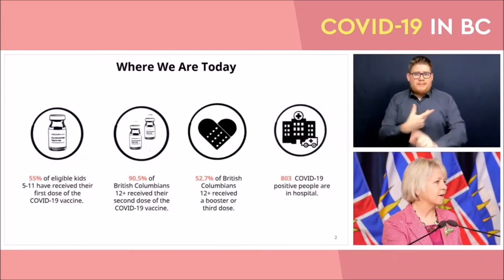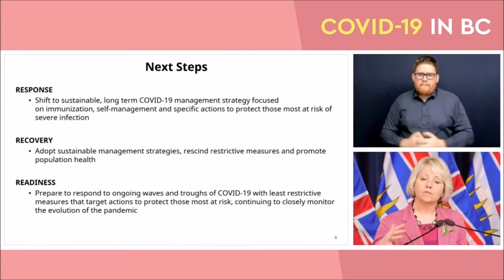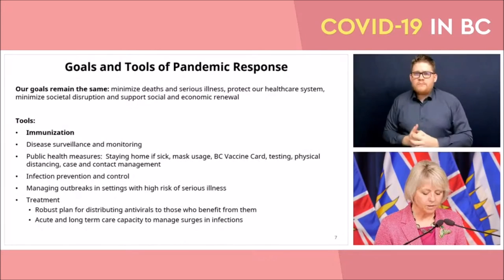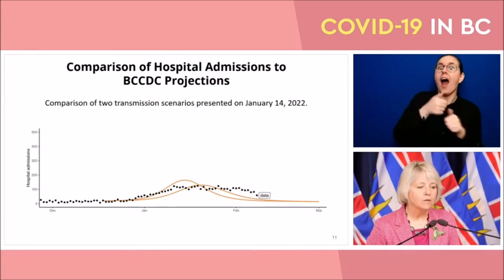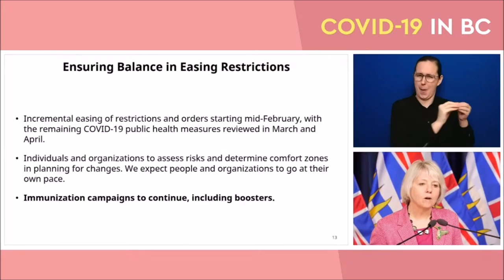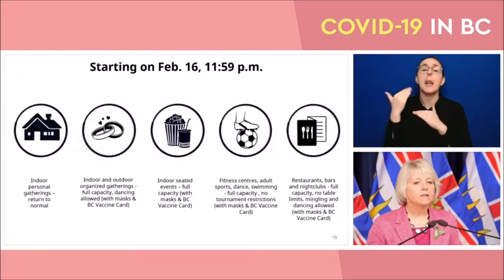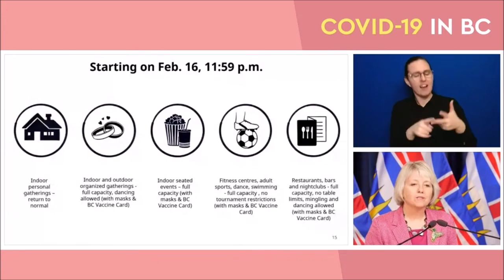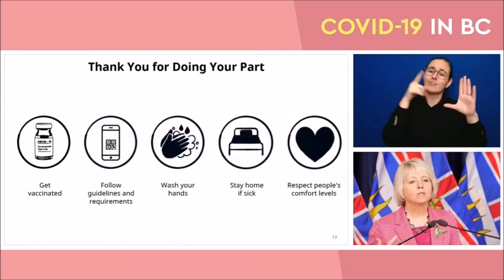COVID-19 Update for February 15, 2022 Recognizing Day to Day Signs and Symptoms of Coronavirus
Join Premier John Horgan, Adrian Dix, Minister of Health, and Dr. Bonnie Henry, BC's provincial health officer, for an update on COVID-19.
Corona und Covid-19! Der Unterschied zwischen älteren und jungen Menschen!
CORONA: Covid19-Pandemie! Aerosolforscher verrät: Wo ihr euch wirklich mit dem Coronavirus ansteckt
Angesichts der immer kritischeren Corona-Lage in Deutschland kommen weitere Krisenmaßnahmen in Gang. Um Engpässe in der Intensivbehandlung abzuwenden, sollen bis zum Wochenende mehrere  in andere Kliniken verlegt werden. Bundesweit gelten seit Mittwoch am Arbeitsplatz und in allen Bussen und Bahnen Zugangsregeln nur für Geimpfte, Genesene und Getestete (3G). Die Zahl der gemeldeten Neuinfektionen pro 100 000 Einwohner in sieben Tagen durchbrach erstmals seit Pandemie-Beginn die Marke von 400. Rufe nach schärferen Eindämmungsmaßnahmen und verpflichtenden Impfungen werden lauter.

Bundesweite Verlegungen werden aktuell für rund 80 Patienten über das so genannte Kleeblatt-Verfahren geprüft, wie der Vorsitzende des zuständigen Arbeitskreises der Innenministerkonferenz, Hermann Schröder, auf Anfrage sagte. Dabei geht es um Patienten aus Bayern und dem «Kleeblatt-Ost», zu dem Thüringen, Sachsen-Anhalt, Sachsen, Brandenburg und Berlin gehören. Vor allem Covid-19-Patienten sollen in andere Regionen gebracht werden. In Ausnahmefällen könnten auch Patienten mit anderen Erkrankungen verlegt werden, sagte Schröder. Generell werde darauf geachtet, dass aufnehmende Kliniken in Regionen liegen, die aktuell weniger stark von der Pandemie betroffen sind.

Es ist das erste Mal seit Beginn der vierten Corona-Welle, dass bundesweite Verlegungen über dieses Verfahren organisiert werden. Für Patiententransporte werden auch Rettungshubschrauber genutzt. Das 2020 beschlossene Konzept sieht vor, dass zunächst innerhalb der fünf Regionen - West, Nord, Ost, Süd, Südwest - verlegt wird. Gibt es in einer dieser Regionen absehbar keine freien Plätze mehr, wird im Austausch mit dem Gemeinsamen Melde- und Lagezentrum von Bund und Ländern beim Bundesamt für Bevölkerungsschutz und Katastrophenhilfe (BBK) die Verlegung auch in andere Gebiete organisiert.

Die Sieben-Tage-Inzidenz stieg laut Robert Koch-Institut (RKI) weiter auf nun 404,5 - nach 399,8 am Vortag und 319,5 vor einer Woche. Am höchsten ist sie in Sachsen (935,8), Thüringen (721,6) und Bayern (644,3), am niedrigsten in Schleswig-Holstein (148,8). Bundesweit gemeldet wurden nun 66 884 neue Infektionen binnen eines Tages.

Neue 3G-Schutzregeln in Kraft

Für Beschäftigte gilt ab sofort die 3G-Regel für den Zugang zu Betrieben. Firmen müssen das auch kontrollieren. Ungeimpfte, die nicht von zu Hause arbeiten, müssen dafür einen tagesaktuellen Schnelltest oder einen maximal 48 Stunden alten PCR-Test vorlegen. Nachweise als Geimpfte, Genesene oder Getestete brauchen nun auch Fahrgäste in Bussen, Bahnen und von Deutschland startenden Flugzeugen - Ausnahmen gibt es für Kinder. Das geänderte Infektionsschutzgesetz, das diese Neuregelungen vorsieht, soll am 9. Dezember in einer Bund-Länder-Runde überprüft und gegebenenfalls nachgeschärft werden.

Der geschäftsführende Bundesgesundheitsminister Jens Spahn hält ein Vorziehen von Entscheidungen für möglich. «Wir werden früher handeln müssen. Wir sehen ja, dass in Sachsen, Bayern, Baden-Württemberg und Thüringen die Lage sehr ernst ist. Wir müssen wohl erstmals Patienten in großem Stil innerhalb Deutschlands verlegen», sagte der CDU-Politiker der «Rheinischen Post» (Mittwoch). Schärfere Maßnahmen für Veranstaltungen, Bars, Clubs müssten geprüft werden. In mehreren Bundesländern gelten bereits 2G-Regeln - also Zutritt nur für Geimpfte und Genesene, teils noch zusätzlich mit Test (2G plus).Debatte um Impfpflicht
Die Impfungen nehmen weiter Fahrt auf. Am Dienstag gab es so viele Erstimpfungen wie zuletzt vor zwei Monaten: 84 478. Vollständig geimpft sind laut RKI nun 56,6 Millionen Menschen oder 68,1 Prozent aller Einwohner. Mindestens eine erste Spritze bekommen haben 58,8 Millionen Menschen (70,7 Prozent). Eine Auffrischungsimpfung haben 6,6 Millionen Menschen. Spahn mahnte in der «Rheinischen Post»: «Es gibt immer noch diejenigen, die glauben, das Virus können ihnen nichts anhaben. Diese Menschen würde ich am liebsten auf eine Intensivstation zerren und sie im Angesicht des Leids fragen: Was muss eigentlich noch passieren, damit ihr es kapiert?
Dig into the science of coronaviruses and find out how they cause diseases such as SARS, MERS, and COVID-19.
For almost a decade, scientists chased the source of a deadly new virus through China’s tallest mountains and most isolated caverns. They finally found it in the bats of Shitou Cave. The virus in question was a coronavirus that caused an epidemic of severe acute respiratory syndrome, or SARS, in 2003. So what exactly is a coronavirus, and how does it spread? Elizabeth Cox explains.
Lesson by Elizabeth Cox, directed by Anton Bogaty.
pandemic covid